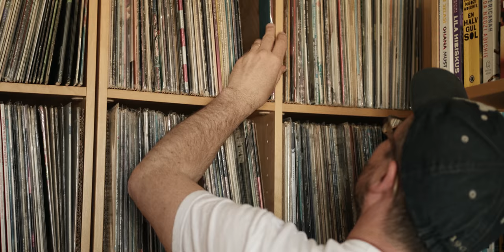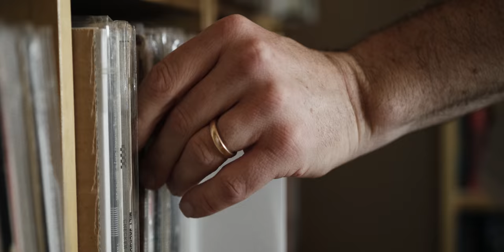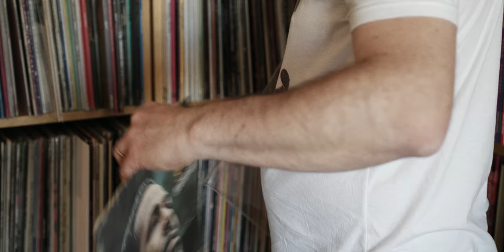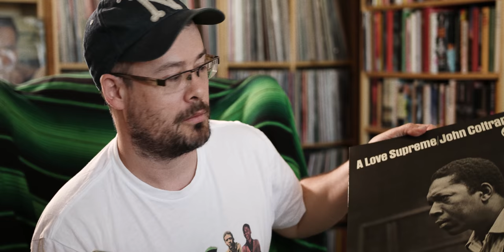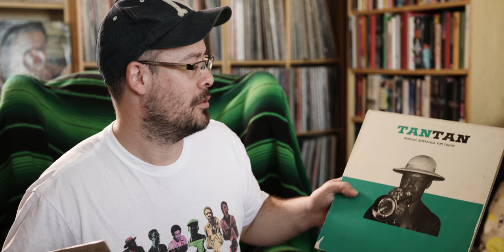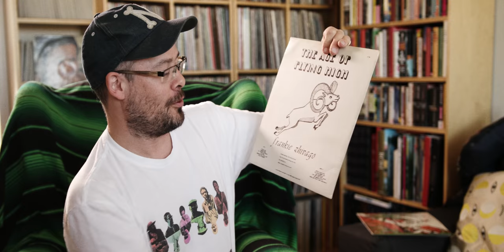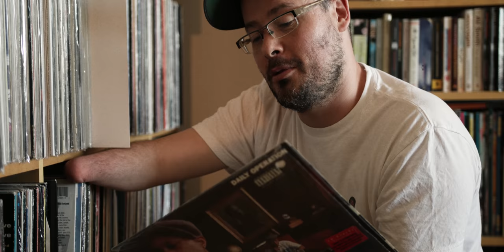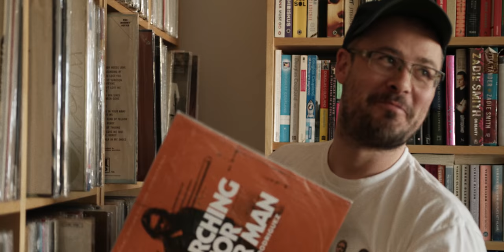RecHoarders episode 2 Lars Larsson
Record collectors, vinyl geeks and music lovers - the second episode of RecHoarders is out now! Featuring the legendary record dealer and owner of Record Mania - Lars Larsson aka "Skivsamlar-Lasse."

RecHoarders gives you an exclusive tour of DJs, producers, artists and record dealer's record collections.